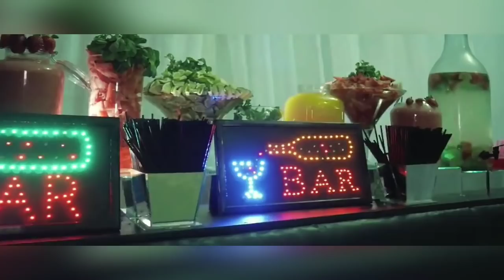Carrossel Encantado da Melissa - tem antes/depois no final do video.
Ahhhhhhhh essa festa!
Vídeo lindo feito por Reginaldo Linhares
Aperte o play e veja todos os detalhes nessas lindas imagens!!!
No final tem antes e depois ❤

Carrossel encantado da Melissa - Palma MG